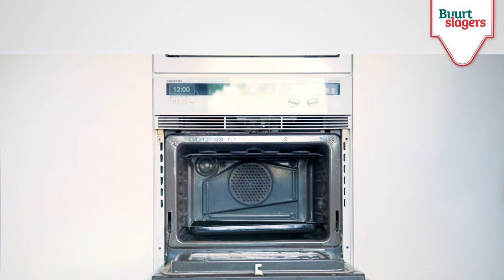Hoe bereid ik een goed stuk côte à l'os?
Hoe bereid je nu de perfecte côte à l’os? Het geeft ons soms de nodige stress. Daarom pakken we het eens anders aan en barbecueën we deels
met onze oven. Doe de voorbereiding gerust van tevoren. Zo hoef je niet de hele tijd bij de BBQ te staan en gaart het vlees tot de gewenste cuisson. Bekijk onze receptenvideo voor de juiste bereidingswijze.